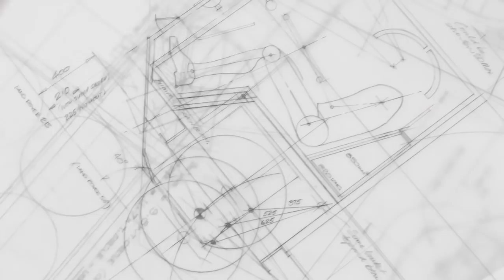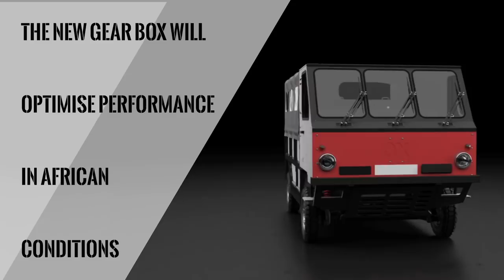The Ox, Flatpack To Workhorse in 12 Hours.The Ideal Utility Vehicle For the Developing World?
The Ox a global utility vehice for the developing world that is British Made and has been developed over the last 5 years by one of the leading automotive (McLaren F1) designers of our times, Sir Gordon Murray. Backed and supported by the Global Vehicle Trust and Sir Torquil Norman.
Capable of carrying a 2 tonne payload through 1 metre of water, it is a two wheel drive vehicle that thinks it's a four wheel drive!  The driving position is a central one with a passenger either side, so can be used on right, or, left hand drive roads with no modification!
The range is about 1,000+ kilometres, and the payload structure is extremely flexible to cater for the transport of livestock to market one minute and to use as a bus, or, ambulance the next!
The OX is both British designed and manufactured. All parts are readily available keeping running costs down to the minimum, ideal requirements in the Developing World.
An added advantage to disaster regions is it's ability to be flatpack transported with assembly on site, this means that up to 6 can be transported in a container at any one time. Assembly at the destination can be achieved with unskilled labour, going from flatpack to work horse within 12 hours!
The Ox is designed to be affordable and able to cope with the roads of Asia and Africa providing all terrain mobility for MANY. For more information and to support this great project